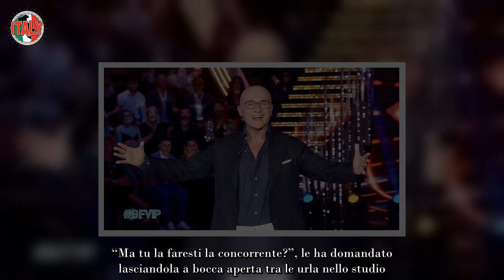“Entra lei, avvisati” GF, nuova pazzesca concorrente vip Choc nella casa “Sono dolori”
Dopo tante tese chiacchiere sulla scottante faccenda, Alfonso Signorini ha regalato ai suoi telespettatori l’occasione di assistere ad uno scontro in diretta tra Beatrice Luzzi, regina indiscussa del GF 2023, e l’ex gieffina e rivale di casting Jane Alexander. Ma la sorpresa non finiva lì, la proposta serale del conduttore.

La nona puntata del GF 2023 ha regalato, di sicuro, una buona dose di suspence e discordanti emozioni nei telespettatori, che avevano accusato non poca noia nelle ultime settimane. Come sempre, a sfamare loro, e lo stesso Alfonso Signorini, è stata Beatrice Luzzi. In realtà, Jane Alexander dovrebbe ringraziarla.